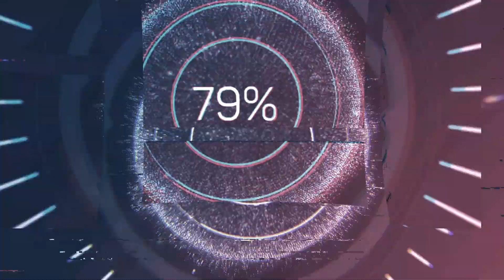СОКОЛИНЫЕ ГОРЫ ЕРЕЙМЕНТАУ, ПРИРОДНЫЙ ПАРК "БУЙРАТАУ"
Соколиные горы - еще одно белое пятно на туристической карте Казахстана. Мало кто знает про эти красоты